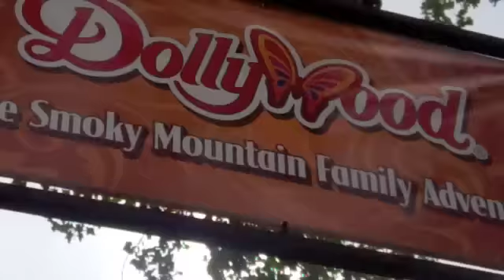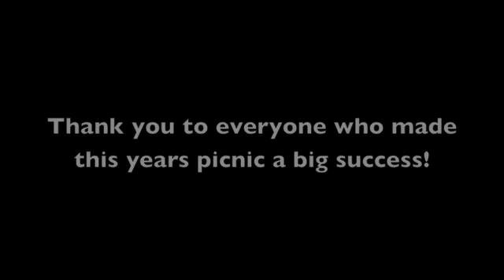Universal Companies Summer Picnic 2011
Highlights From This Year's Summer Picnic At Dollywood.